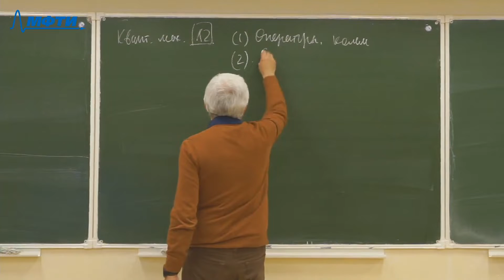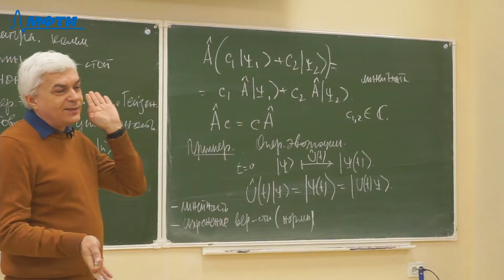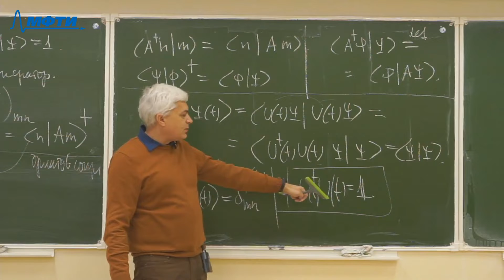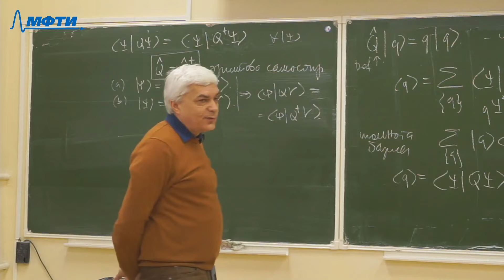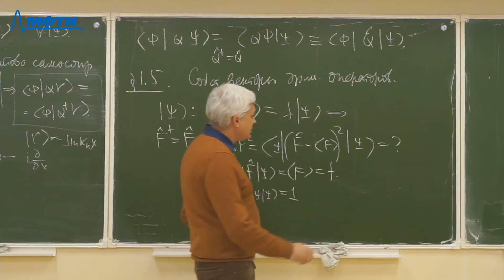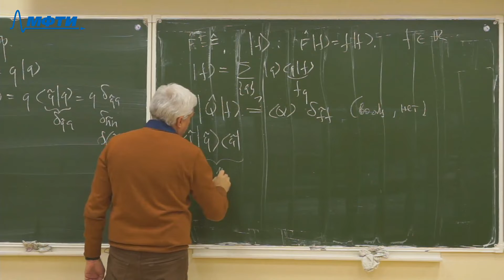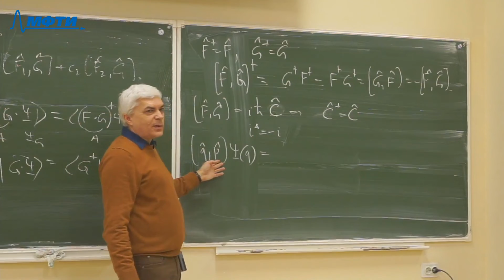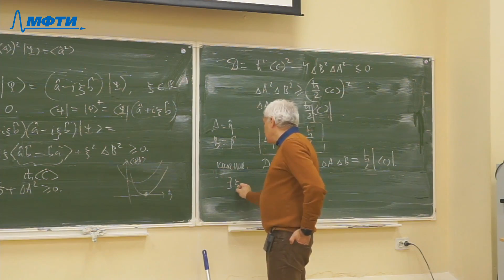Квантовая механика, Киселев В. В. 14.09.2021г.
"Плейлист:
Описание занятия: Операторы, коммутатор операторов. Соотношение неопределенностей.

Предмет: Квантовая механика
Тип занятия: Лекция
Преподаватель: Киселев Валерий Валерьевич
Физтех-школа: ЛФИ